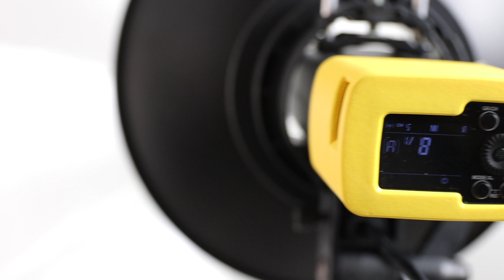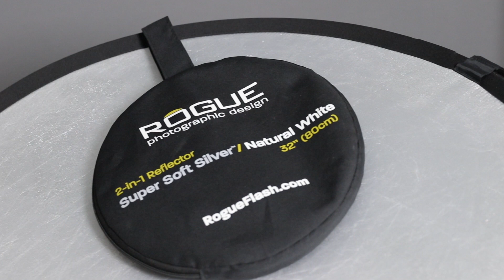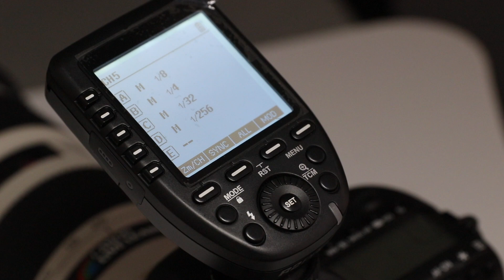Sesión de Fotos Headshot para Fotógrafa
Sesión de Fotos Headshot para compañera Fotógrafa Frances Nicole Photographs.

¿Quieres sacarme una gran sonrisa? Apoya el canal y mi trabajo haciendo tu aportación aquí por PayPal
o si vives en Puerto Rico, por ATH Móvil al pATH /NoelDelPilarPhotographer

Obtén un 5% de descuento utilizando el código de descuento: NOEL, en cualquiera de los productos de ExpoImaging, que incluyen, entre otras cosas: ExpoDisc 2.0 para balance de blancos, modificadores FlashBenders, set de geles de color creativos y correctores de temperatura Rogue Gels y los Flashes Nissin:

¡PRONTO! Cursos de educación fotográfica en línea

- |Mi equipo | -

Mis cámaras:
Canon EOS 5D Mark IV
Canon EOS 80D
Canon PowerShot G7 X Mark II

Mis lentes:
Canon EF 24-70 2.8L II
Canon EF 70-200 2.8L III IS
Canon EF 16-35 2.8L III
Canon EF 85mm f/1.4L IS USM
Canon EF 35mm f/1.4L II USM
Canon EF 100mm f/2.8L IS USM Macro
Canon EF 135mm f/2L USM

Mis flashes:
Flash Godox 860II con Batería de Litio
Flash Godox AD200
Disparador (transmisor) Godox Xpro

Canon Speedlite 600EX II-RT
Disparador Canon ST-E3 RT

Mis modificadores:
Glow EZ Lock Collapsible Silver Beauty Dish (34")
Photoflex Octodome 36” Small Softbox
Photoflex Octodome 18” Extra Small Softbox Kit para Speedlight

Accesorios Godox V1 ó Godox AD200 (cabezal redondo)Godox AK-R1
Godox
S-Type Bracket montura Bowens
Godox S2 S-Type Bracket montura para flash con cabezal redondo

Mis lightstands (tripiés):
Impact Air Cushioned Light Stand, Black - 10' (3m)

Mis tarjetas de memoria:
Lexar Professional 800x 64GB

Lexar Professional 1000 x 32GB
Lexar Professional 1000 x 64GB

Mis maletas y mochilas:

Maleta de Equipo Think Tank Airport International V 3.0
Maleta de Hombro Tenba Messenger DNA 15 Graphite

Mis accesorios para cámara
Spider Holster SpiderPro V2
Peak Design Slide Lite Camera Strap SLL-AS-3 (gris)

Mi equipo de audio:

Microfono Rode VideoMic Pro+ +
Micrófono Sennheiser MKE 400
Microfono Inhalámbrico RODE Wireless Go
Grabadora Externa Zoom H1n

Mis luces para canal de YouTube:
Luces LED:
Godox SL60W Luz LED Day con montura Bowens
AtomCube RX1 RGBCW Pocket Light CRI 95

-  | SIGUEME  |  -

No te pierdas este video: "Canon EOS R5 y Canon EOS R6  -  ¡ Anuncio Oficial y Comparación ! "